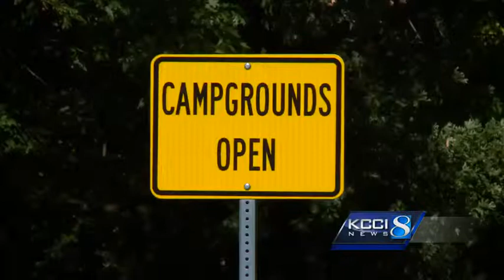Some state parks packed during government shutdown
Since some federal run parks are closed, state parks are busy.